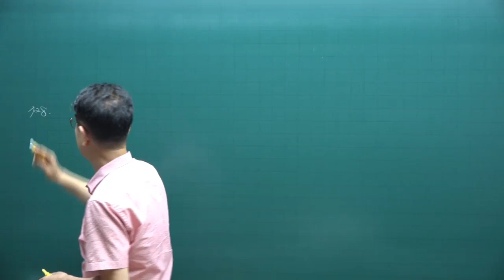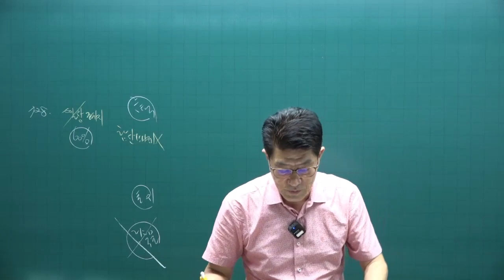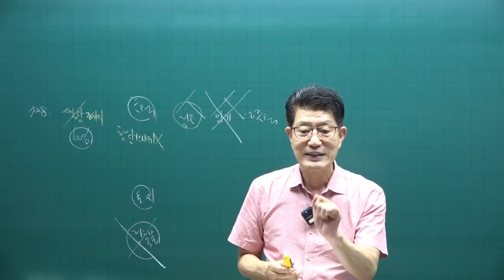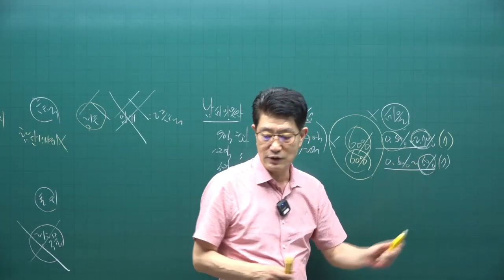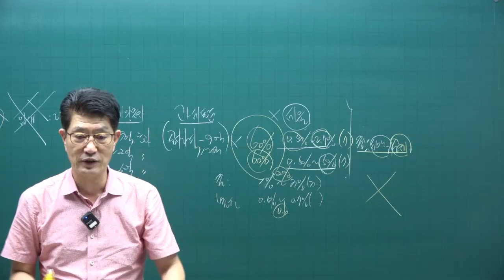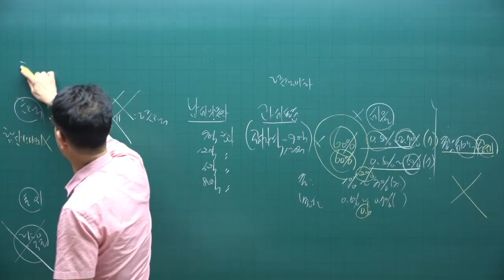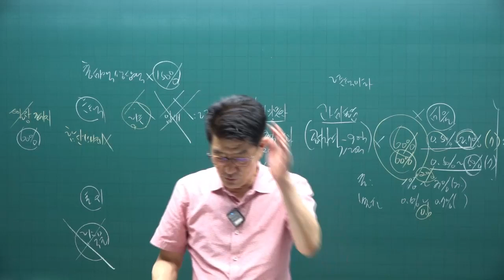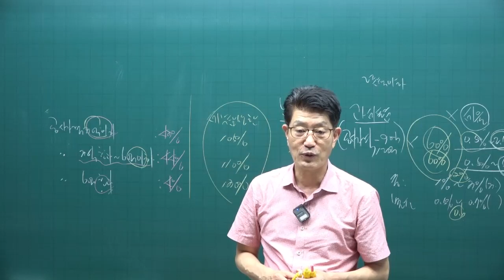[공전무 - 공인중개사 무료인강] 2023년 공인중개사 시험과목 공인중개사 세법 이준호 교수 공인중개사 핵심이론 9강